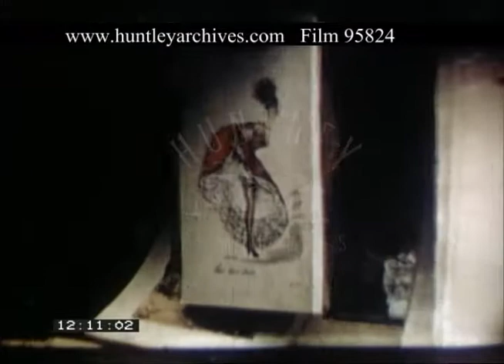Tourist Sights Of Paris, 1950s - Film 95824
A couple enjoy the tourist sights of Paris in the 1950s.
View through an arch or alleyway into the Latin Quarter of Paris. Medieval streets in the Latin Quarter. Book sellers’ stalls along the banks of the River Seine. Place Vendome, feeding pigeons, statues outside the Louvre, Palais de Chaillot. Good traffic shots. The Eiffel Tower with a string of colourful balloons floating in front. Panning view up and down of the Eiffel Tower. View of the Eiffel Tower from opposite side of the River. Couple stand looking across the River Seine.